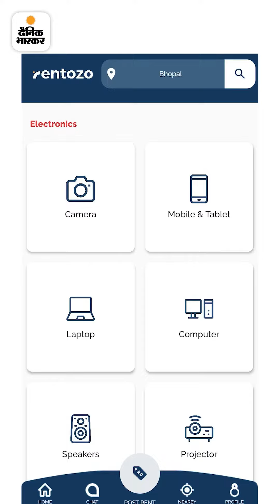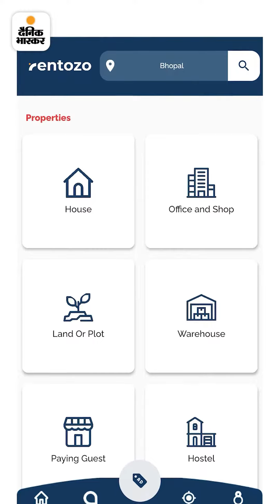रेंट पर प्रोडक्ट देकर 5 महीने में 5 लाख का बिजनेस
आज की पॉजिटिव खबर:भोपाल के दो दोस्तों ने शुरू किया रेंट पर समान देने का स्टार्टअप; छह महीने में 5 लाख का बिजनेस किया